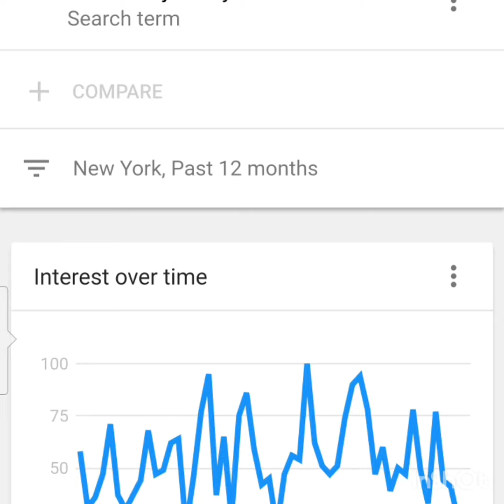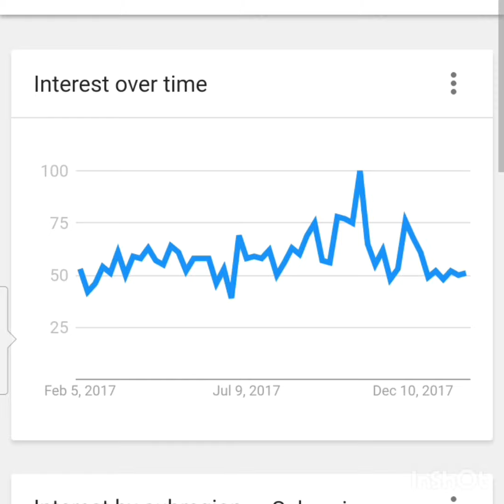How to Find the Best Places to Market Your Product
Learn how I use Google trends to get the most out of my marketing dollar. I'm opening a virtual storefront focusing on products for women, costume jewelry right now. So I searched for  costume jewelry and discovered New York was on the top of the list... so I will be narrowing my marketing to that area right now.

If you are looking for something digital to sell... so you don't have to fool with inventory, etc... check this out... you can make $250 (each sale) selling a digital product.  No cold calling and no shoulder tapping.

Watch me build a shop from the ground up... find out what is working and what isn't. Learn from my mistakes, profit from my successes.